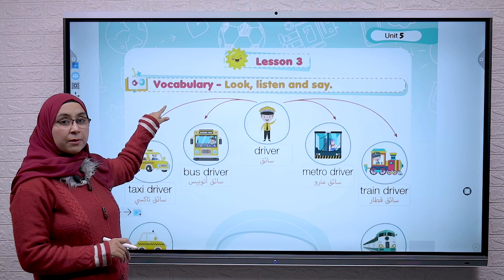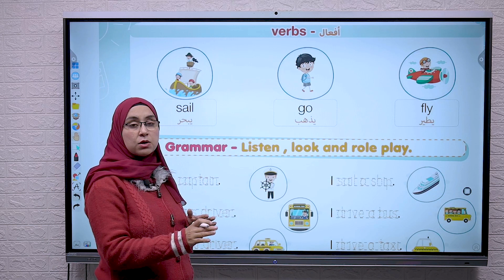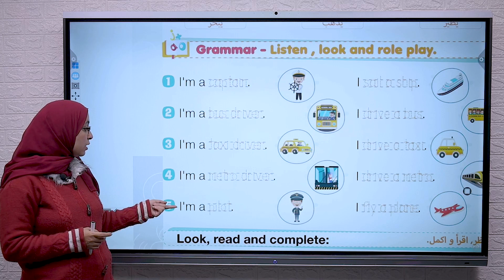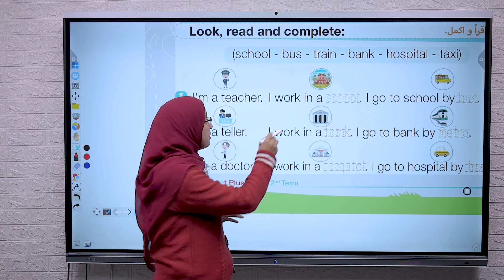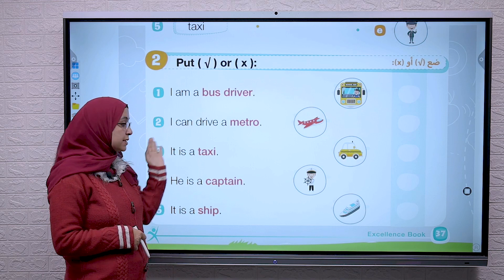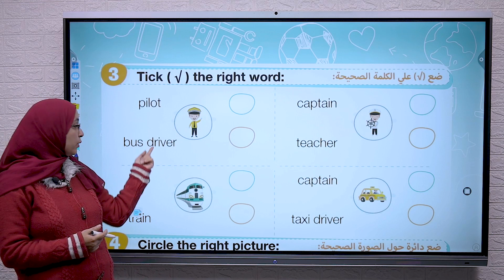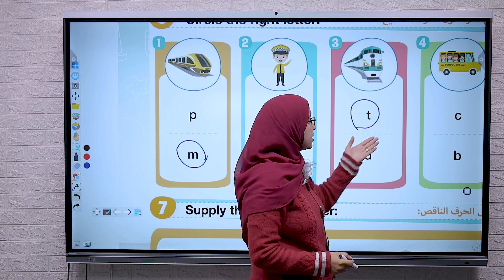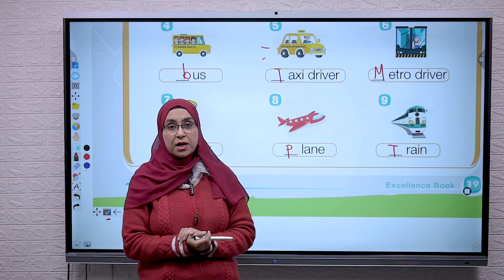كونكت بلس كي جي ٢ | الوحدة الخامسة - الدرس الثالث | Connect Plus KG 2 | Unit 5 - Lesson 3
شرح وافي وكامل ومبسط لمنهج كونكت بلس كي جي ٢ -  الترم الثاني - الوحدة الخامسة  - الدرس الثالث -  من كتاب Excellence